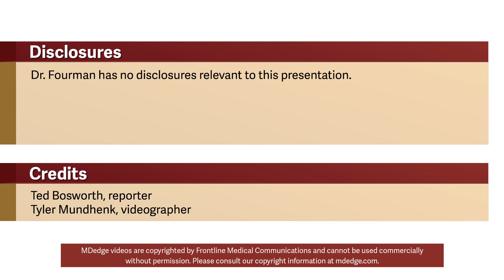Non-Infected Children of HIV-Infected Mothers Have High Rates of Obesity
When evaluated in adolescence, HIV-negative children born to mothers infected with HIV have far higher rates of obesity and reactive airway disease than those with no such exposure, according to research that provides a compelling link between inflammatory activity in utero and subsequent risk of metabolic disorders.